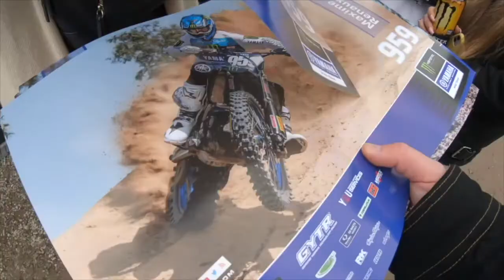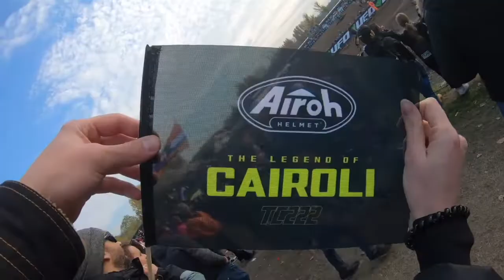Финальный Этап ЧЕМПИОНАТА МИРА 2021 | ITALY | MANTOVA | Jeffrey Herlings world CHAMPION | VLOG Ep.36